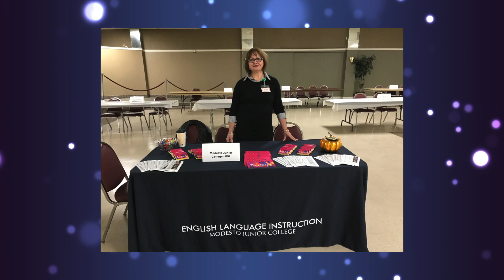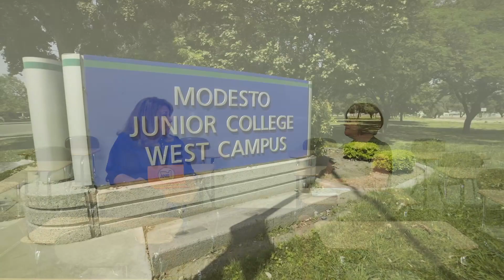Interview with Professor, Gilda Ekhtiar hosted by Carmen Morad - ANB SAT